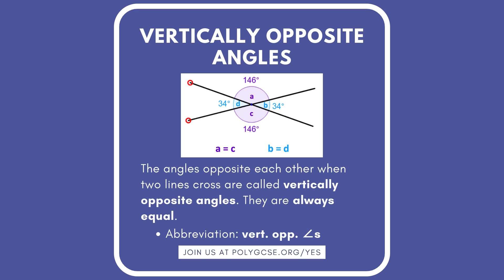Angles and Lines [GCSE Mathematics] [Revision Help]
Geometry can get tricky, here's a review of angles and lines!

PolyGCSE is an educational charity aimed at providing high-quality resources to all students, from students' perspectives. Register for our free private tutoring/directed learning programme now . We understand that every family is dealing with tough situations during lock-down. Therefore, We hope to do our part, as student volunteers, to help.

to learn more about us.
to volunteer with us.

to ask us questions about things you don't understand!

🎬 | Video and content by Jenny